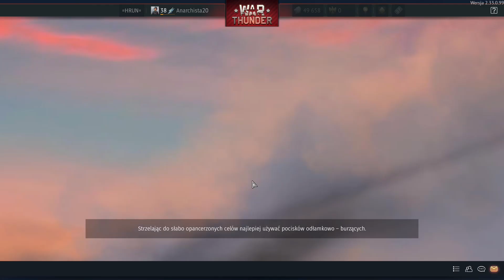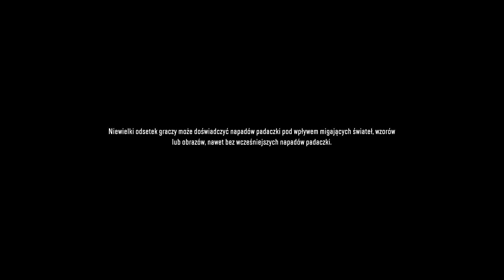War thunder lecim